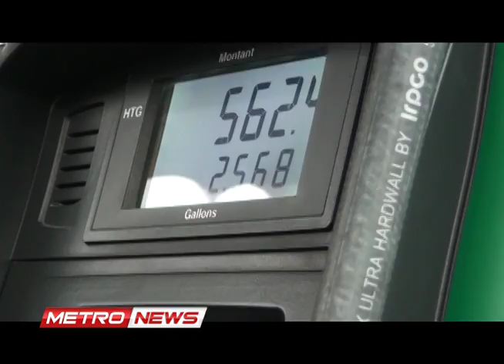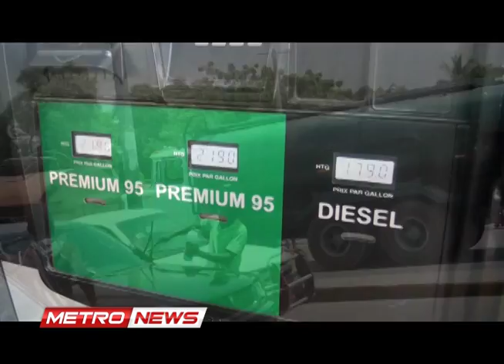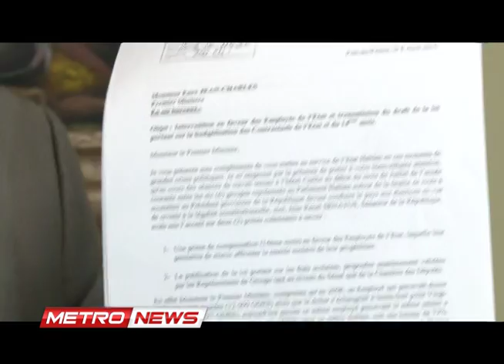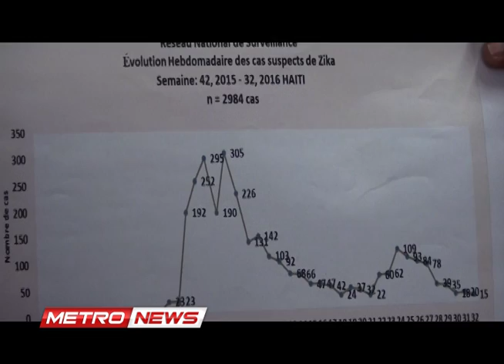METRONEWS LUNDI 22 AOUT 2016.metropolehaiti.com